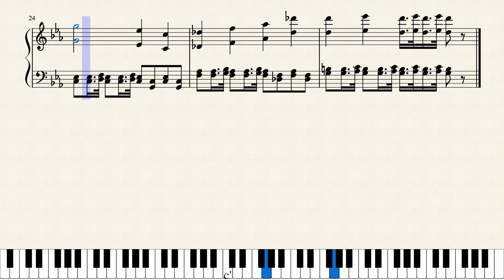Brawl Stars OST - Brawl-O-Ween Battle - 2 Piano